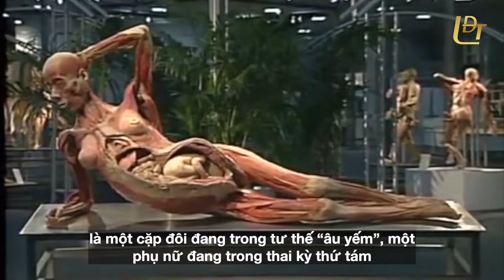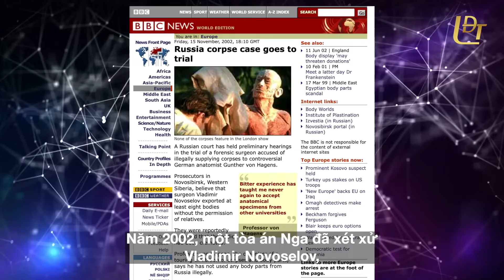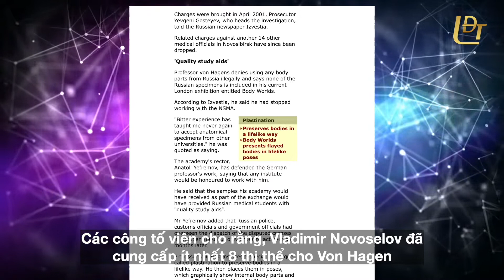Gunther Von Hagens: Quái nhân hay nhà khoa học?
Quái Nhân Gunther Von Hagens

Gunther Von Hagens đã phất lên thành triệu phú nhờ việc bán từng lát cắt cơ thể người chết cho đến mở triển lãm trưng bày thi thể… để tận thu nhiều triệu đô la trên thi thể người đã khuất.
Trong số các mẫu phẩm gây sốc và tranh cãi nhất của Gunther Von Hagens là một cặp đôi đang trong tư thế “âu yếm”, một phụ nữ đang trong thai kỳ thứ tám với một thai nhi cuộn tròn trong bụng bị mổ phanh.

Nhiều cuộc điều tra đã được thực hiện tuyên bố rằng, Von Hagens đã sử dụng xác chết không rõ nguồn gốc từ Trung Quốc và Nga.
“Gunther Von Hagens: Triệu phú từ việc bán cơ thể người chết”
“Triển lãm trưng bày thi thể của Gunther Von Hagens: Sự thật đằng sau triệu đô la”
“Gunther Von Hagens và những mẫu phẩm gây sốc: Cặp đôi ‘âu yếm’ và phụ nữ mang thai”
“Gunther Von Hagens: Sử dụng xác chết không rõ nguồn gốc từ Trung Quốc và Nga?”
“Điều tra về Gunther Von Hagens: Sự thật về nguồn gốc xác chết”
“Gunther Von Hagens: Sự thật đằng sau việc trưng bày thi thể người đã khuất”

►►►Bấm vào chuông góc bên phải màn hình để nhận được thông báo khi ra VIDEO nhé!